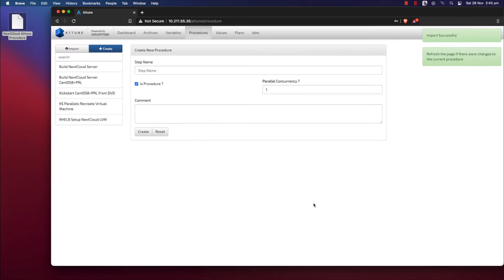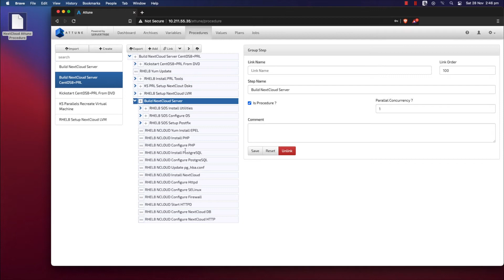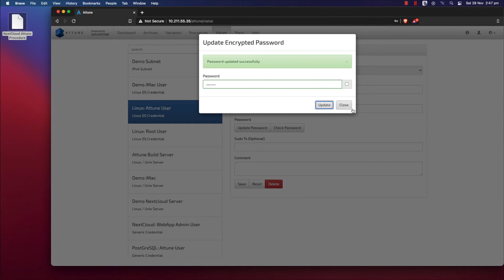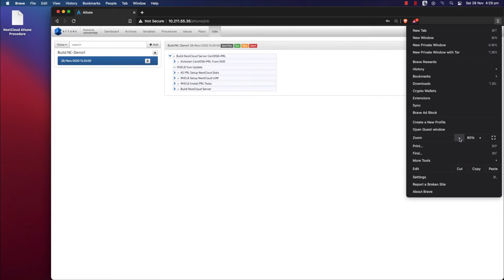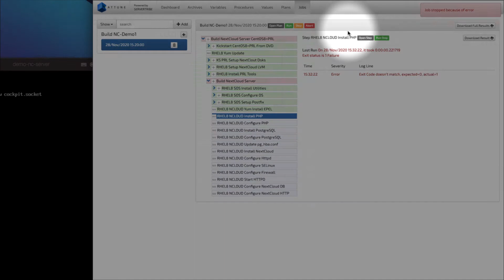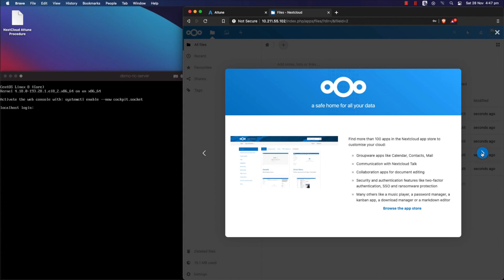AttuneOps Server Automation Demo Building a NextCloud server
Use AttuneOps to build a NextCloud server with ease. Here is a short video on how we have used AttuneOps to build a Next Cloud server.

🔗 Resources